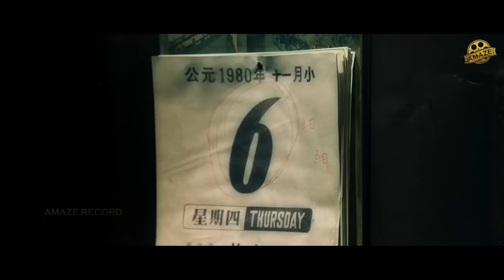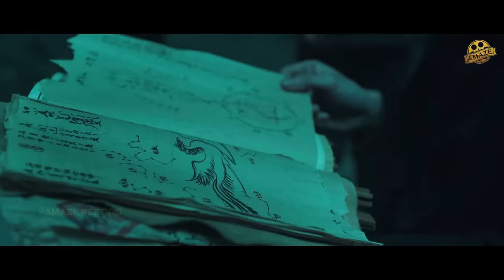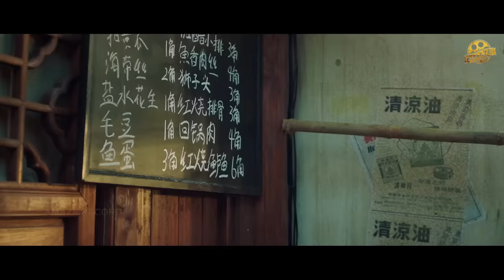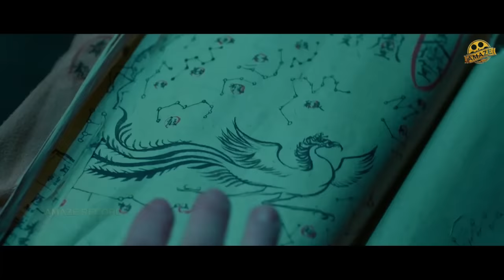Mystery Of Dragons (2023) Full Adventure Movie | Hindi Dubbed | Superhit Hollywood New Release Film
Movie: Mystery Of Dragons
Starcast: Yu Lei, , Enhe Kang, Fang Xing-Ye
Director: Zheng Kai-Jun
Production company: Amaze Express

Zhang Yingchuan, a descendant of the Faqiu clan, took his niece Ono to live in seclusion after an accident when he was visiting the grave to find medicine.